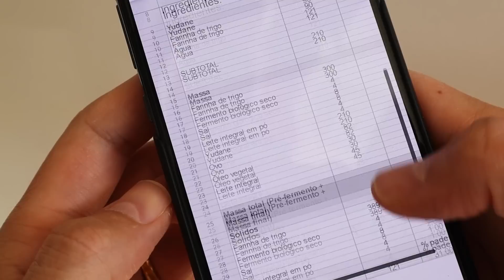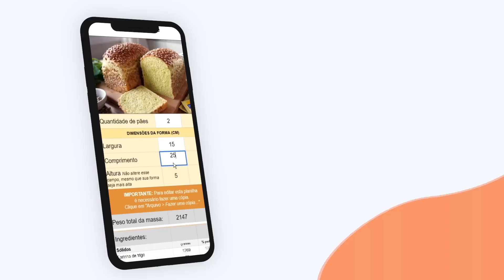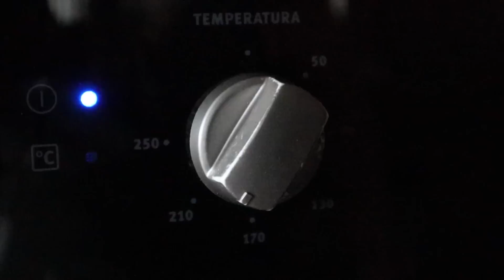PÃO DE ESPINAFRE - Receita de pão de forma nutritivo com crosta de sementes de girassol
Que tal um pão de forma com essa crosta de sementes de girassol e que leva folha de espinafre na massa? E seu eu te disser que a receita é bem simples, usa poucos ingredientes, não precisa de batedeira e pode ser assada em qualquer forno doméstico?

🛒 UTENSÍLIOS E INSUMOS

📝 INGREDIENTES

ESPONJA
- 160 g (1⅓ xícaras) de farinha de trigo
- 10 g (1 sachê) de fermento biológico seco instantâneo Fleischmann
- 160 ml (⅔ xícara) de água

MASSA
- Esponja (ver acima)
- 640 g (5 xícaras) de farinha de trigo
- 16 g (1 colher de sopa) de sal
- 80 g (½ xícara) de açúcar refinado
- 100 g (½ maço) de folhas de espinafre
- 1 ovo
- 120 a 140 ml (⅓ xícara) de leite integral
- 80 g (5¼ colheres de sopa) de manteiga sem sal

COBERTURA
- Ovo batido com leite e sal
- 100 g de semente de girassol

🔢 RENDIMENTO: 2 pães de 700 g
⏰ TEMPO: 30 min (manuseio) / 4 a 5 horas (total)

🔖 CAPÍTULOS
00:00 Introdução
00:39 Rendimento
00:49 Pré-fermento (Esponja)
01:09 Espinafre
01:45 Mistura dos ingredientes
02:36 Sova
03:29 Primeira fermentação
04:10 Divisão da massa
04:22 Forma de Pão
04:51 Modelagem
05:34 Cobertura e Segunda fermentação
06:22 Forneamento
06:57 Pão assado